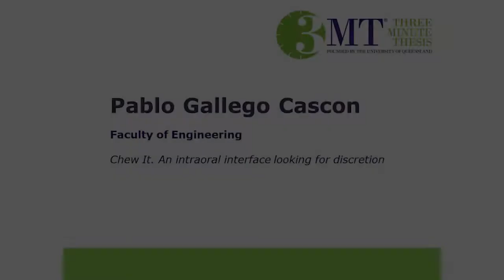Pablo Gallego Cascon, Masters Finalist - Chew It. An intraoral interface looking for discretion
University of Auckland Three Minute Thesis Competition Final 2018. Masters finalist Pablo Gallego Cascon presents his thesis, ‘Chew It. An intraoral interface looking for discretion’. Pablo is from the Auckland Bioengineering Institute.

Three Minute Thesis is a fast-paced research communication competition established by The University of Queensland. It challenges students to communicate their research in an engaging way to a general audience. The catch? They have just 3 minutes and a single, static presentation slide to work with.